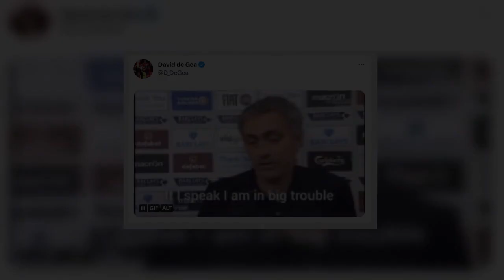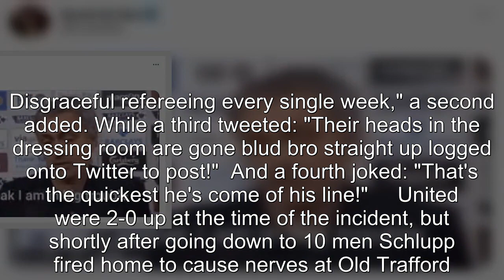Man Utd star De Gea will be in 'big trouble' as he fumes at Casemiro's red card